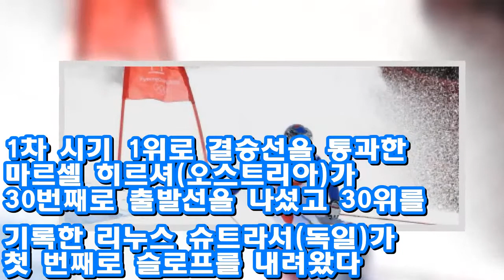[2018평창]39위 김동우 "실수 많아 아쉬워..정동현 몫까지 최선 다했다" ♥ Korea news 24h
김동우가 18일 용평 알파인 경기장에서 열린 2018 평창동계올림픽 알파인 스키 남자 대회전 경기에서 질주하고 있다. 평창 | 최승섭기자 [평창=스포츠서울 이용수기자]알파인스키 남자 국가대표 김동우(22)가 대회전에서도 목표